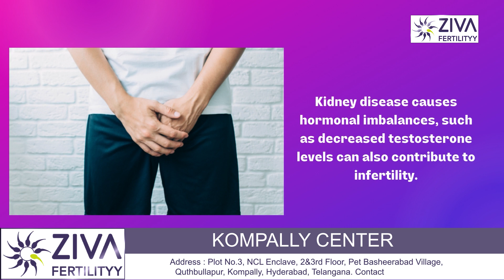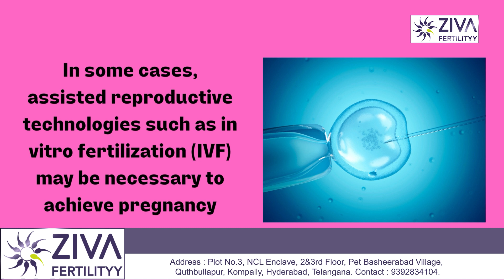Can Kidney Disease Effect Fertility ? || Infertility || Dr C Suvarchalaa || ZIVA Fertilityy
Dr. C Suvarchalaa (Scientific Director, Masters in Clinical Embryology (Australia & UK, PhD (Genetics)) - Topic: " Infertility  " - ZIVA Fertilityy English -  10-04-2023

Ziva's Success story:
1)  22+ Years of Experience
2)  Around 90% Success Rate
3)  10,200 ICSI Cycles
4)  2,200 IVF Cycles
5)  4+ Centers in Hyderabad